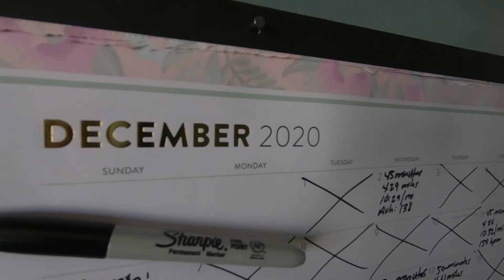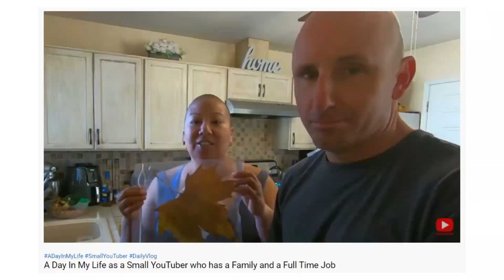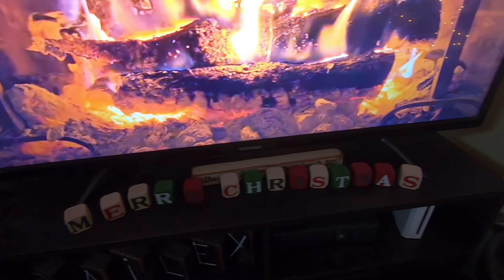My 2020 YouTube Year In Review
"Life is like a Marathon. And much like a Marathon, it’s one step at a time!"🏃🏻‍♂️

Step 8: 2020 Highlights!

In this episode, I share with you the history of the Running For My Best Life YouTube channel and go over the 2020 Channel Highlights.

⏱Time Stamps⏱
00:00 - Step 8: 2020 has been bonkers!
01:06 - My YouTube Channel History.
02:47 - Starting again in 2020.
03:41 - My Journey to Mount Whitney.
04:30 - When I found the direction of my channel.
05:39 - Love involving my family. :)
06:23 - Looking forward to 2021.
08:06 - Family time/Outtakes

🎥Filming Equipment used during for this video
Hero 7 Black

It'll make ya feel good!🤗